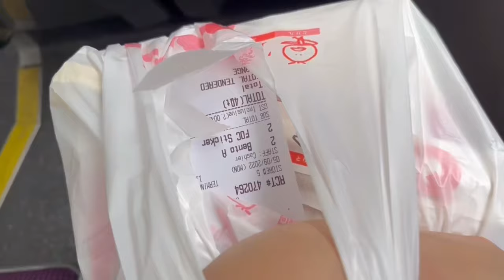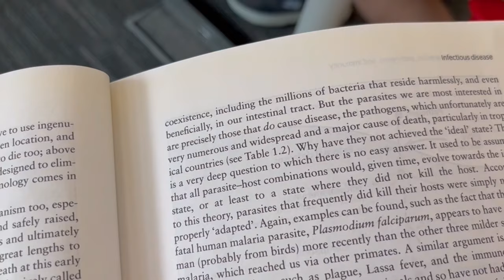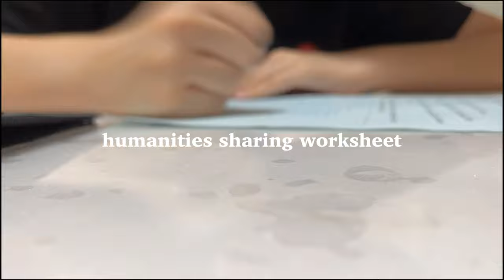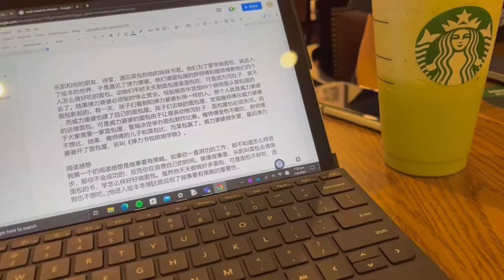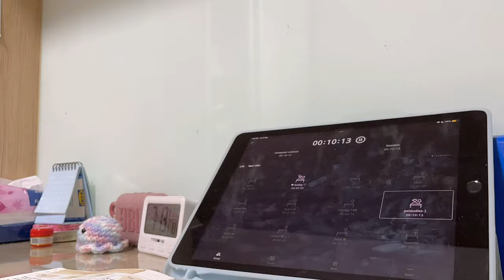september holiday vlog || starbucks, going out, studying || [nus high student life]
a text from pei:
[hewo everyone!! help, sch is starting in like less than 18h, im not ready i just want to sleep and watch kdrama- aNyWayS, how are you people doing? hope yall rested well over the 1 wk break! promos are coming really soon, its time to do the countdown next video- also thank you so so much for almost 400, hopefully we can hit 400 with this video! good luck for school and ill catch you soon! byee~]

starbies cup: online platform (idk where lol)

editing !
editing app: VLLO (full)
logitech wireless bluetooth keyboard
microsoft green mouse

socials !

music !

abt me !
im a year one student at NUS high school of math and science and I enjoy posting, editing and creating vlogs and content for YouTube. follow me to join my journey in NUS high!